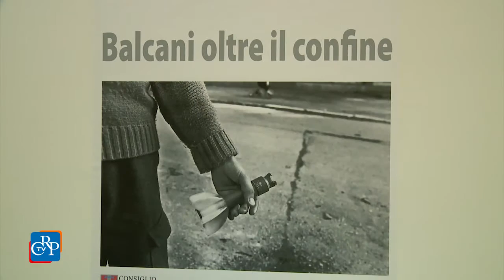“Balcani, oltre i confini”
Su iniziativa del Comitato Resistenza e Costituzione, fino al 15 gennaio, nella Galleria Belvedere di Palazzo Lascaris, è allestita la mostra di Paolo Siccardi "Balcani oltre il confine", dieci anni di lavori fotografici nelle zone balcaniche tormentate dalla guerra e da situazioni di degrado.